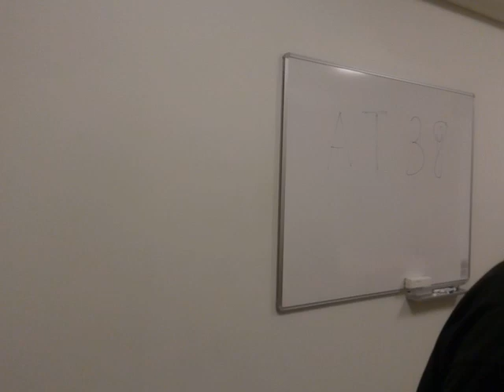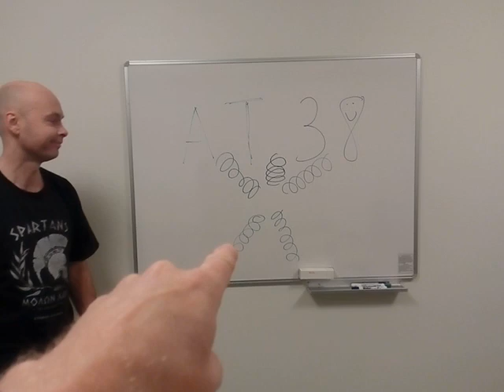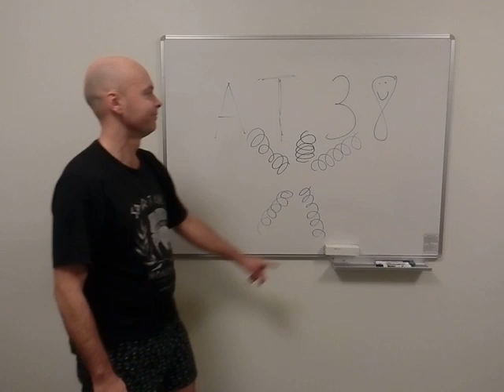Alexander Technique Wholeness in the body 38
Opposites coincide
Primary Control, Head and Neck balance, Inhibition, Spirals.
Iain McGilchrist, Direction, Laughing therapy, Yoga
Left and Right Hemispheres
Episode 38